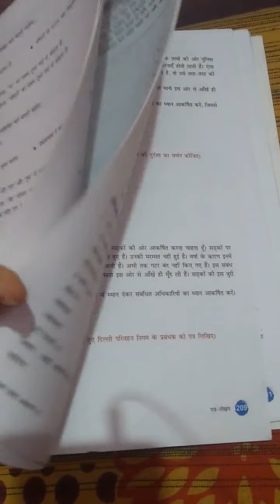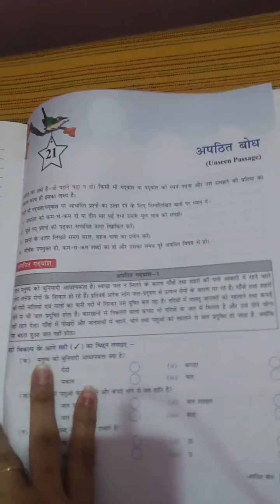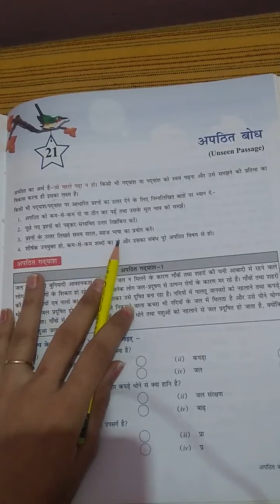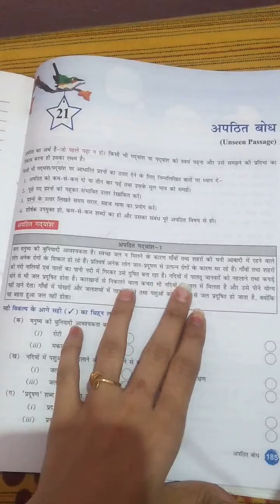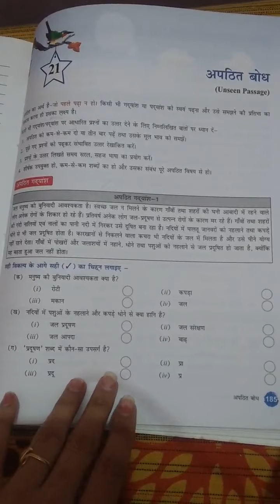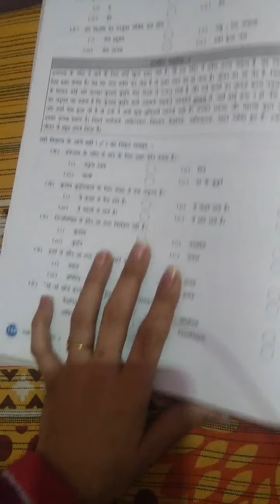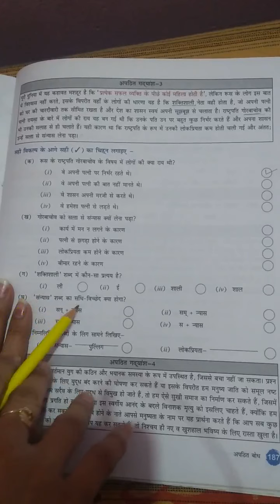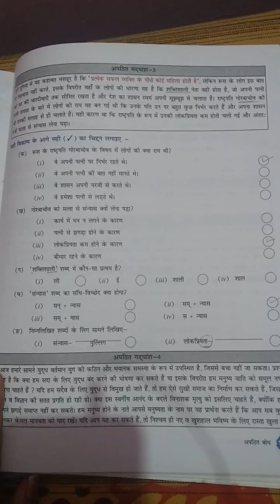रचनात्मक गतिविधि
अपठित गद्यांश